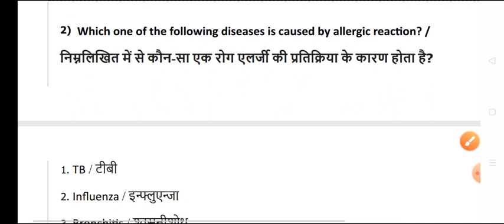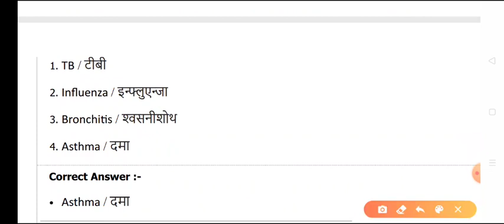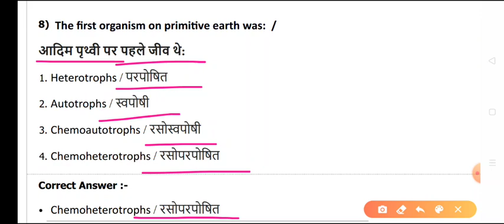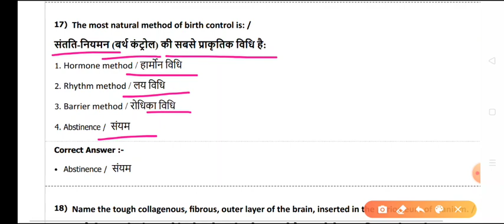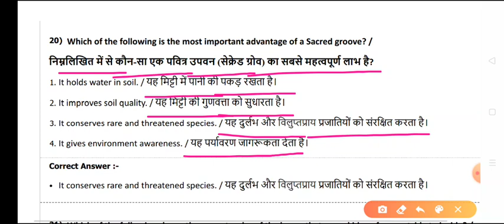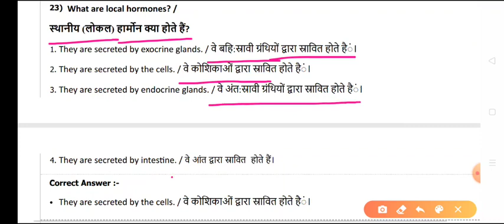Part-1⭕PAT/Class-12/Veterinaryजीव विज्ञान के प्रश्न हिंदी मेंmost important question by Vikramrawat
जीव विज्ञान के सबसे ज्यादा पूछे जाने वाले प्रश्न by vikram rawat